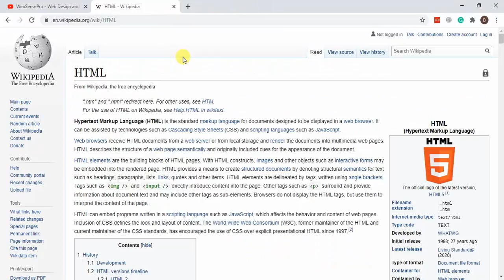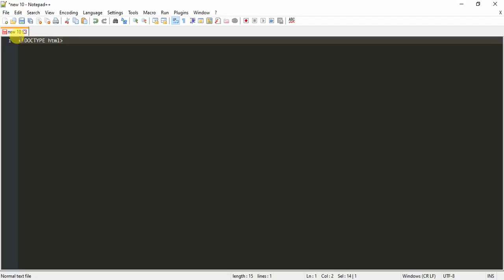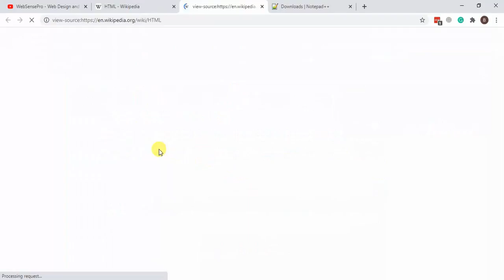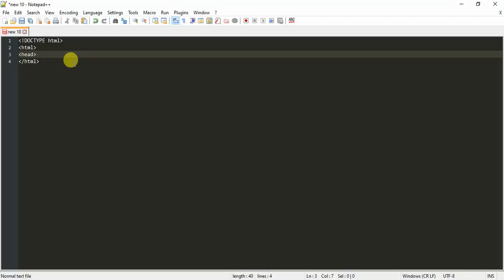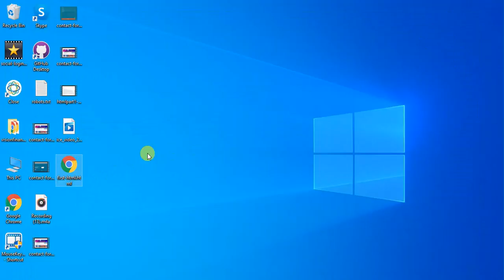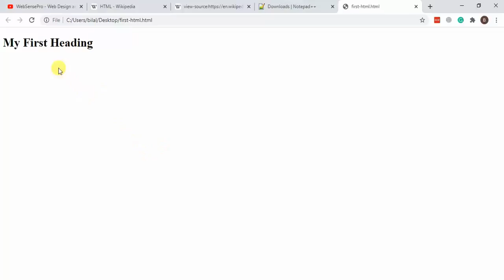How To Create First HTML Document - HTML Beginner Tutorial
Tutorial to learn HTML (HyperText Markup Language) for absolute beginners. Created HTML document in this video with a basic introduction.

Learn HTML from the scratch with this youtube series, tune in to become a professional-level developer.